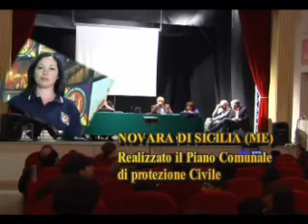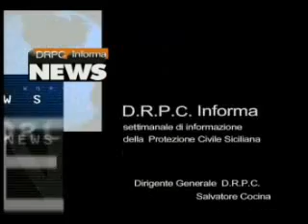tg 8 giugno 2009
Tg Protezione Civile Sicilia